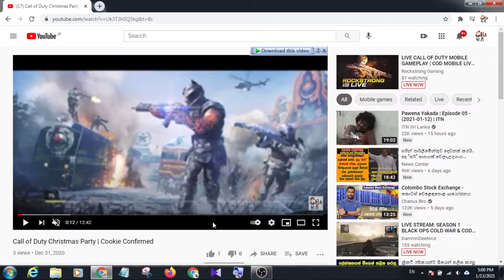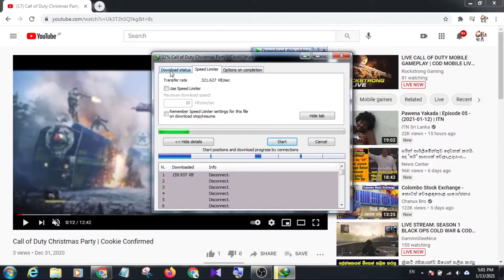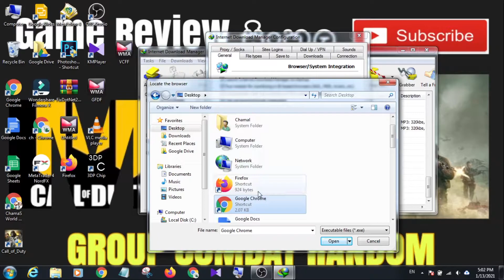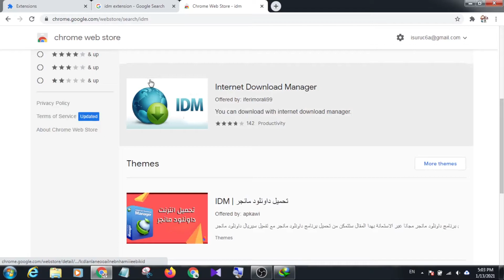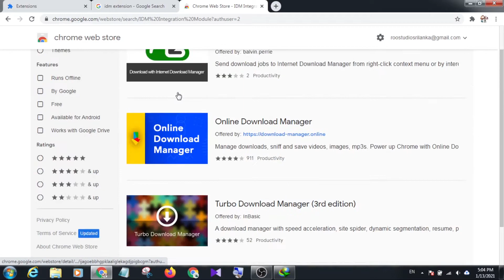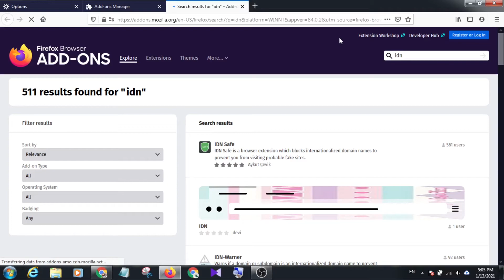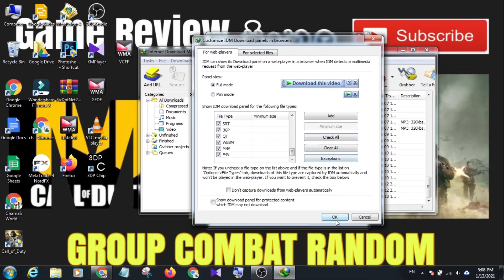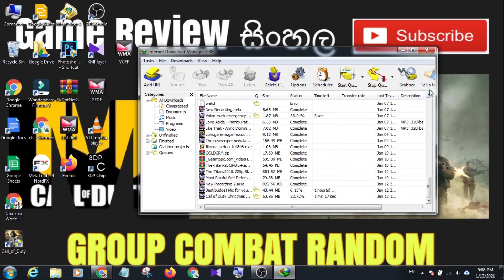How To Setup & Use Internet Download Manager | කවුරුත් නොදන්න වැඩකෑලි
General tab can be used to change IDM System integration options: automatic startup, integration options into browsers, URL clipboard monitoring. IDM integrates into Internet Explorer, Opera, Mozilla , Netscape, and many other popular browsers by default

IDM supports basic and advanced browser integration types. For basic browser integration you can check what type of integration is used for a browser by selecting the browser and clicking on details button. In basic browser integration you can add a browser by using "Add Browser..." button. IDM determines the version of the browser and will integrate into it.

IDM has a special module (IEMonitor.exe) for click monitoring in IE-based browsers (MSN Explorer, Avant, MyIE, some versions of AOL etc.) that runs separately from the main process of IDM. This module can be turned on/off using "Run module for click monitoring for IE-based browsers" checkbox.

The advanced browser integation can be used to integrate IDM into any application that uses FTP, or HTTP protocols. If you find any problems with advanced browser integration, you may turn it off and use basic browser integration.

If you need to integrate IDM into a new browser, or any application that use HTTP and FTP download protocols, please check  "Detect New Applications" box. Then when you run this application, and try to download a file that has a file type from IDM list of automatically started downloads, IDM will take over the download from this application and add the application to the list of browsers.